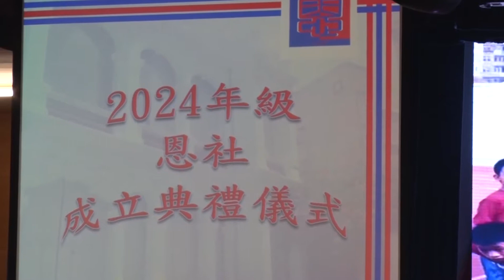201706230星期五新聞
【星期五七點新聞】

電視台以後會逢星期二及星期五出校園新聞報導，想了解校園大小事，記得準時收看!

以下附上演講比賽得獎名單：
一等獎：胡鈞再
二等獎：周駿㬢 許凱欣
三等獎：江彥婷 凌可怡

主持︰黃凱彤(高一善)﹑黃俊銳(高一信)
拍攝︰李靖瑜（初一善）﹑簡翊翹（初一望）﹑林芷愉（初一望）﹑司徒悅怡（初一善）
剪接︰李靖瑜（初一善）﹑劉蔚楠(初三信)
指導老師：黃耀鋒